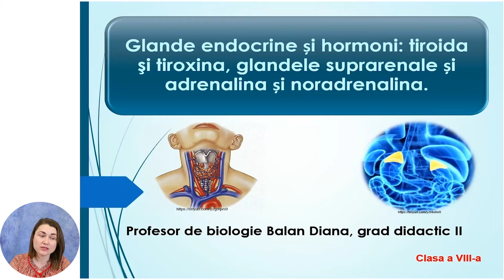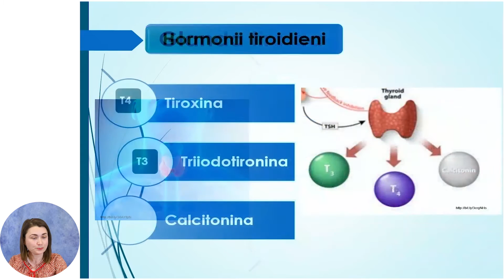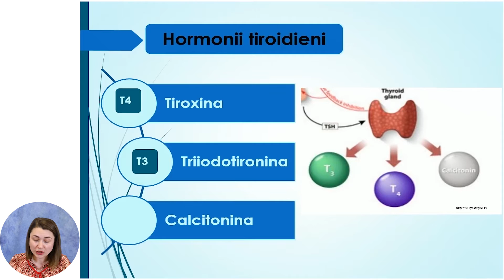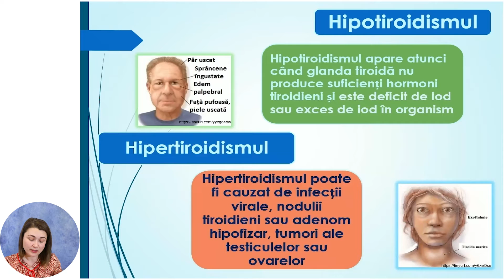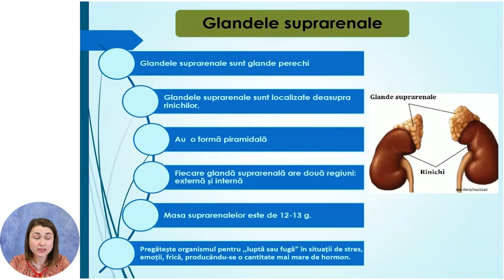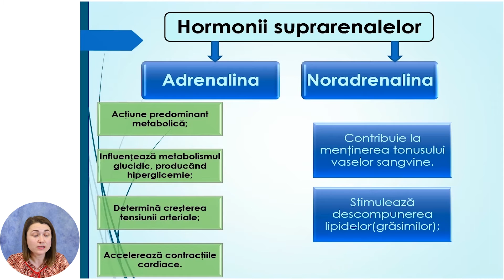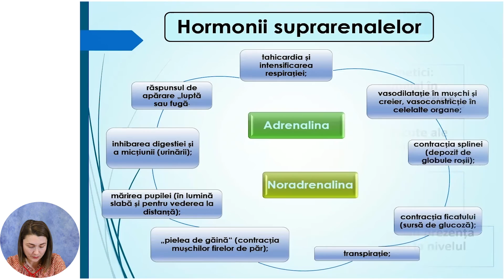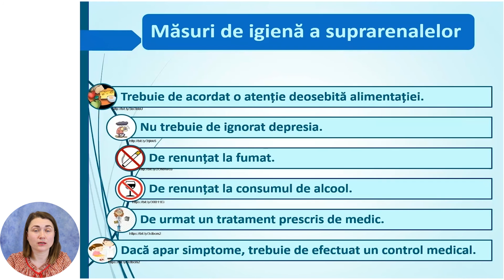Biologie, Clasa a VIII-a, Glande endocrine și hormoni: tiroida şi tiroxina, glandele suprarenale...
Tema: Glande endocrine și hormoni: tiroida şi tiroxina, glandele suprarenale și adrenalina și noradrenalina

Profesor: Balan Diana
Autor: Balan Diana